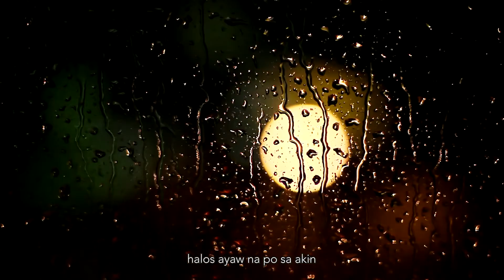John Mark Asistin Testimonial